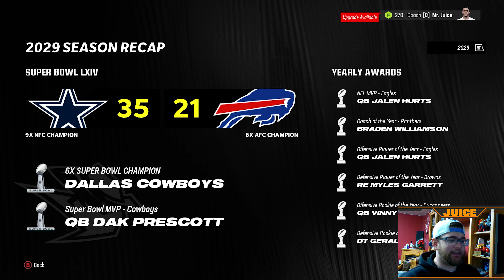The MOST Controversial Offseason Yet! | Madden 24 | Honolulu Desperados Relocation Franchise | Ep 28